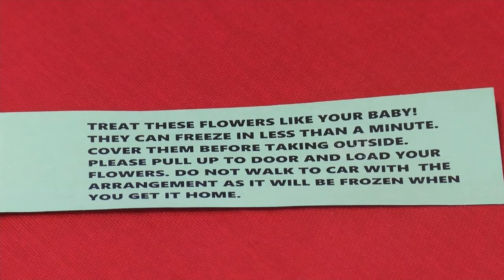Busiest day of the year for florists